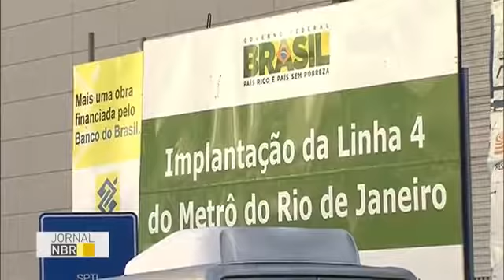Nova linha 4 do metrô é inaugurada no Rio de Janeiro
Descrição. Este vídeo foi enviado por Joao Candido piloto de avião. Recife. Pe. Brasil. Através do seu smartphone Nokia lumia 630 Windows Phone.